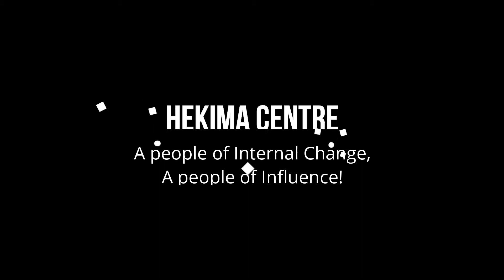HEKIMA CENTRE: MORNING GLORY with Maruti Khamala